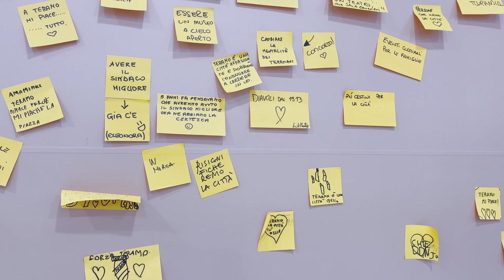Elezioni Teramo, come diventerà il vecchio stadio. "Squadra a Montorio? Non è detto..."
Il sindaco uscente e candidato sindaco, Gianguido D'Alberto, appoggiato da movimenti civici e dalla coalizione di centrosinistra, ha illustrato questa mattina il progetto inerente il recupero del vecchio stadio comunale di Teramo